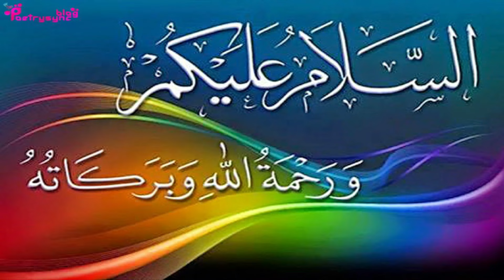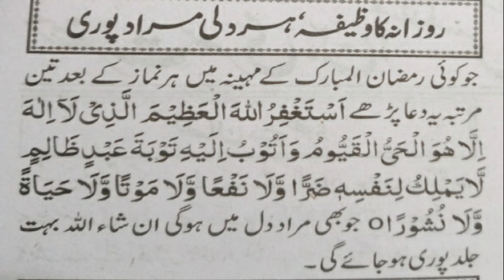Amal of Whole Month of Ramadan to Fulfill Wishes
In this video amal of specific dua is explained for the whole month of Ramadan to fulfill wishes.